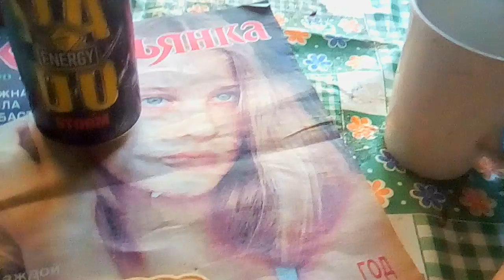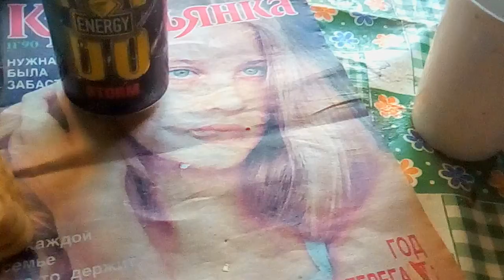Торнадо шторм и печеньки за 16 рублей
Дегустация энергетика Торнадо и самых дешевых печенек.